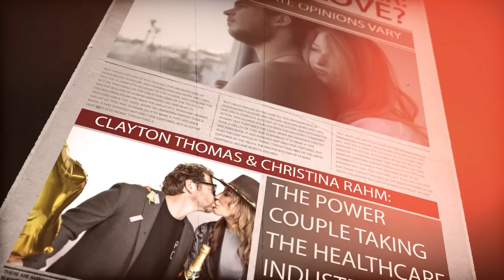House Of Rahmas: The Joys of (Step) Parenting with Dr. Christina Rahm & Clay Thomas | Ep. 12 Part 2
Part two of this riveting two part - step parenting edition of House of Rahmas... Dr. Christina Rahm and Clayton Thomas talk about what the process was like integrating Clayton into their family dynamic and what it means to him to be a step parent. It's a can't miss week here at the House of Rahmas!!!

Learn more about House of Rahmas at Houseofrahm.com

📚 CURE THE CAUSE out now!